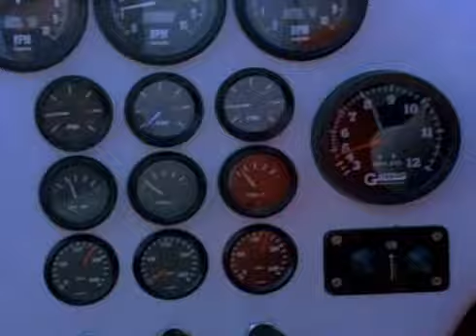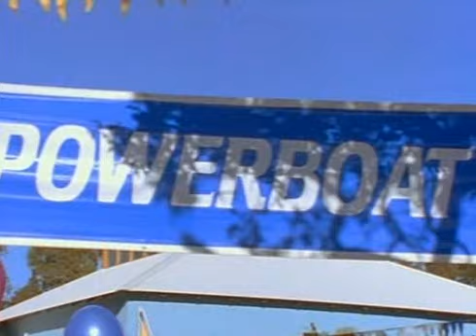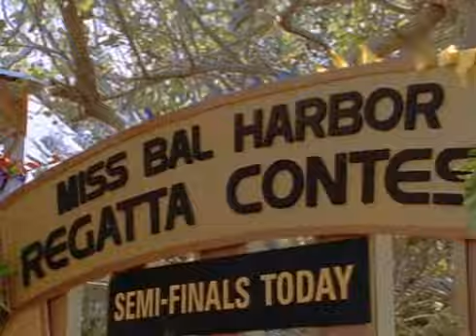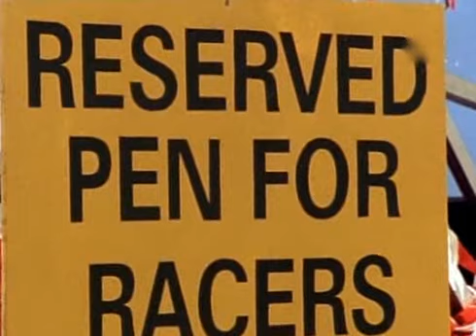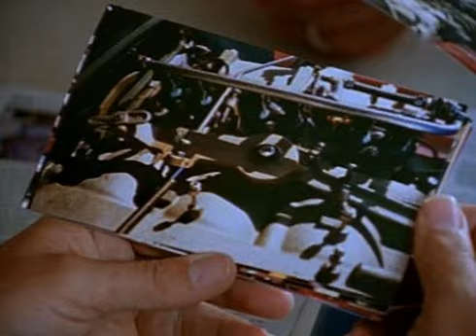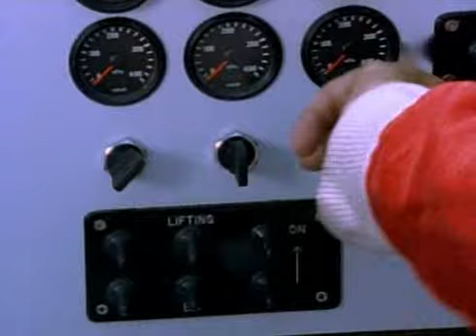Flipper 2 sz 06 ser iz 22 1996